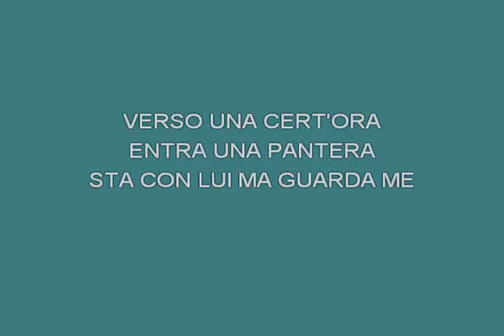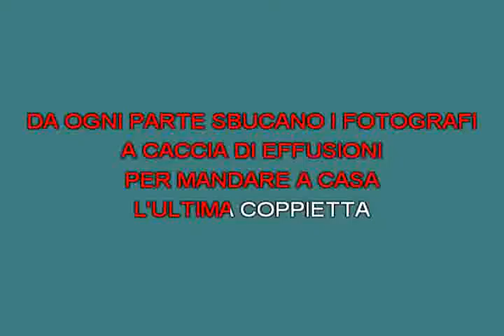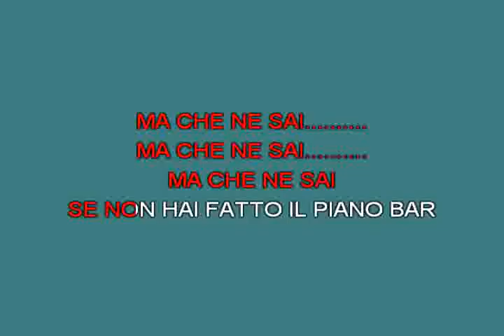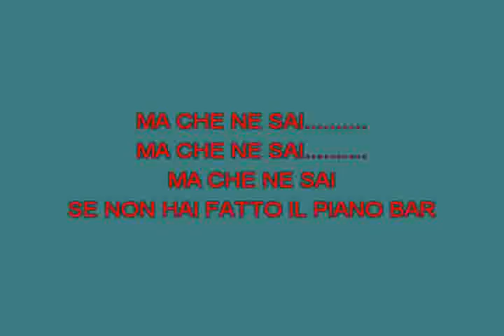Ma che ne sai Di Capri Peppino [karaoke]